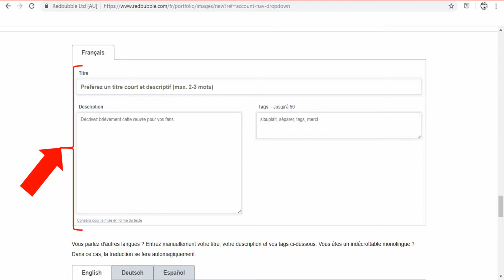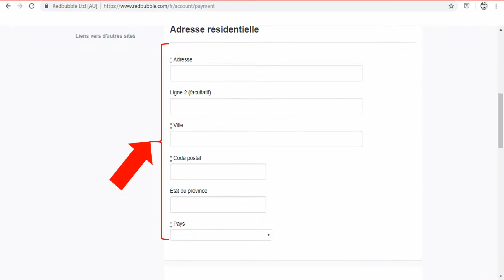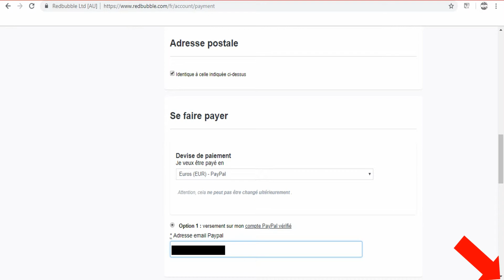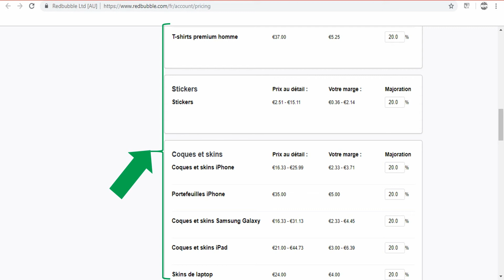Redbubble, le site qui te permet de vendre tes designs en tout simplicité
On est tous des designers dans l’âme ! Peut-être que tes designs et dessins vont te rendre célèbres ! N’attend plus et fait les partager à tout le monde grâce à ta